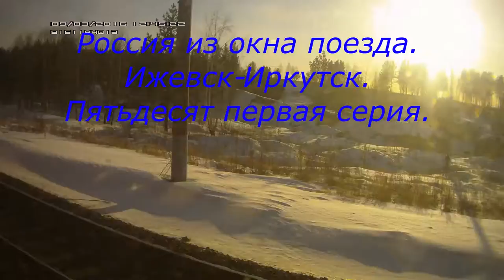Россия из окна поезда Ижевск-Иркутск.Серия 51